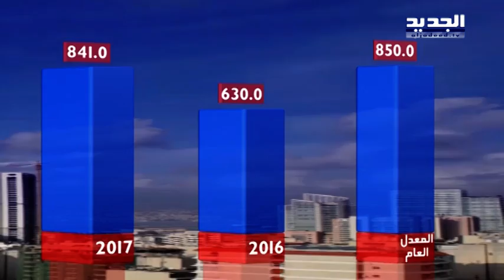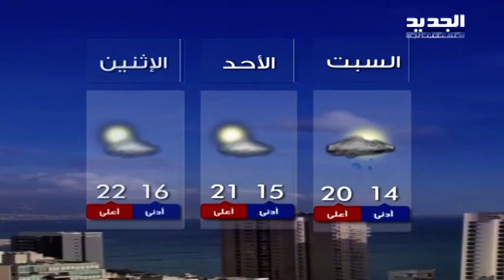نشرة الطقس الصباحية 15-04-2017 مع دارين شاهين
نشرة الطقس الصباحية ليوم السبت 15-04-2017 مع دارين شاهين من قناة الجديد